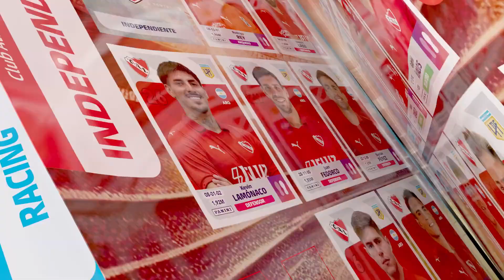Álbum FUTBOL ARGENTINO Panini